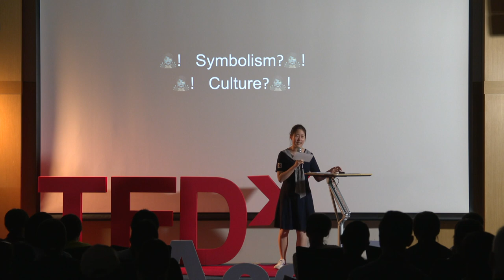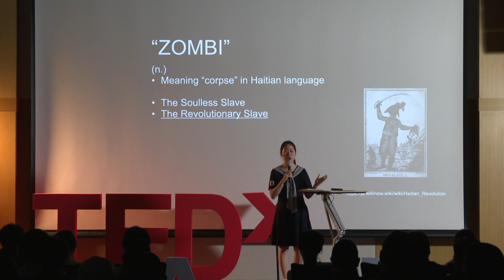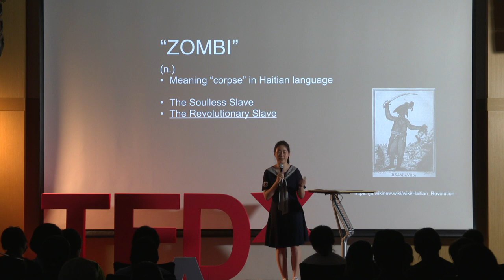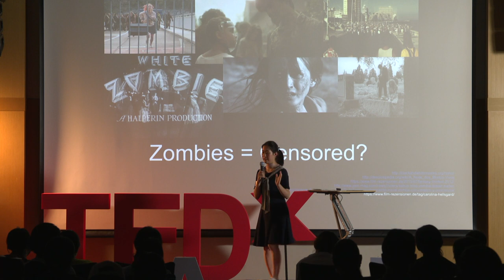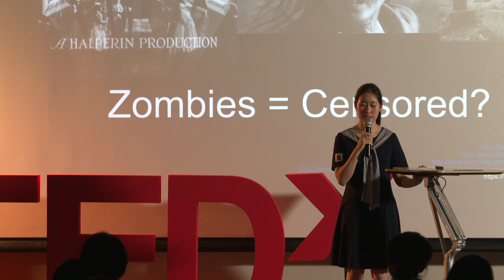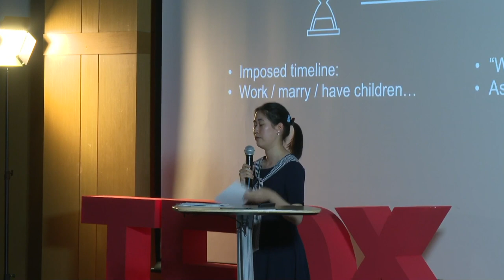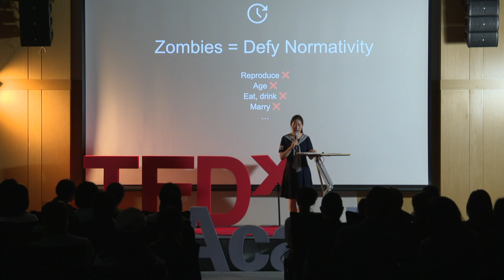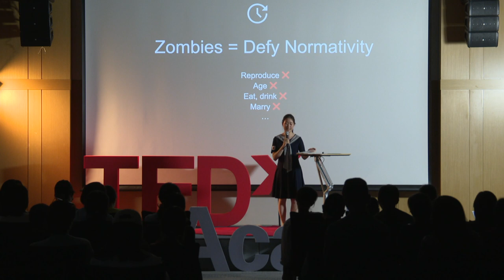The Art of Zombies | Amy Gao | TEDxKeystoneAcademyBJ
From the hidden origins of the commonly known entertainment symbol Zombie, Amy uncovers the societal problems that is originated from Zombies.  .. This talk was given at a TEDx event using the TED conference format but independently organized by a local community.